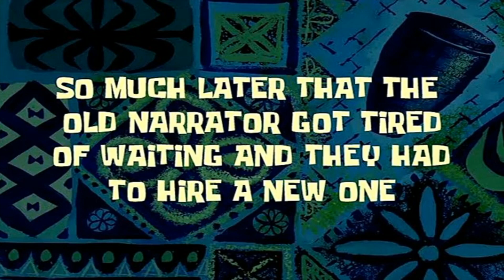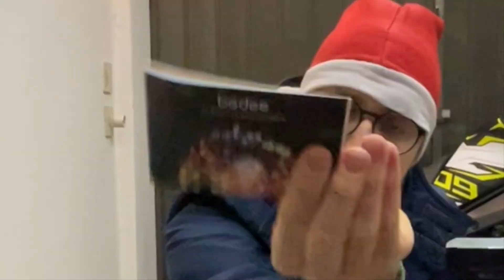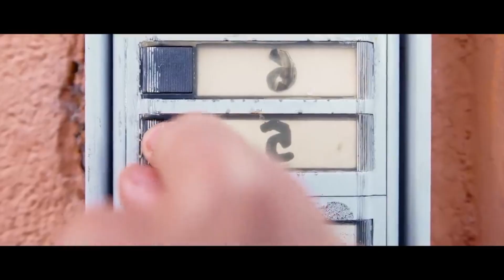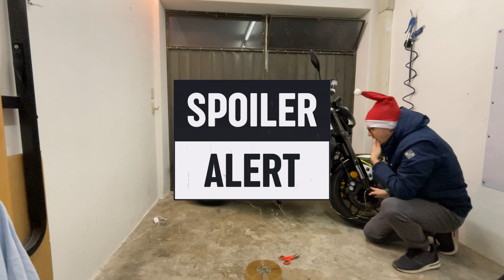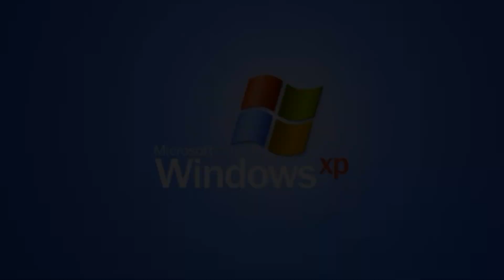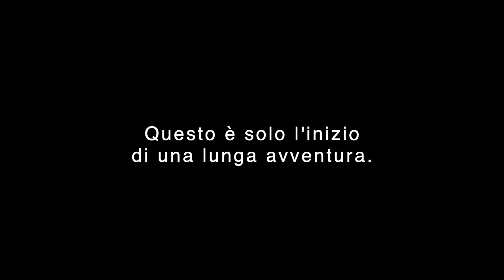Come ho ROVINATO il Natale a 3980 persone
Amici motociclisti, in primis ci tengo ad auguravi buon Natale e in dulcis vi chiedo scusa per la qualità del video ma l'autofocus era già in vacanza e la luce in garage a quanto pare non era sufficiente 🥺
Doveva essere un video simpatico e divertente, e invece .